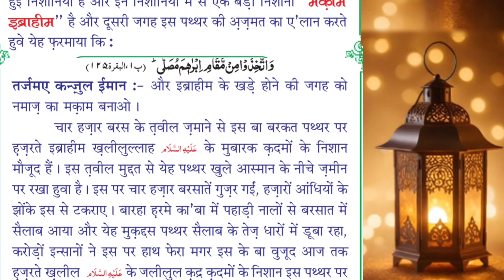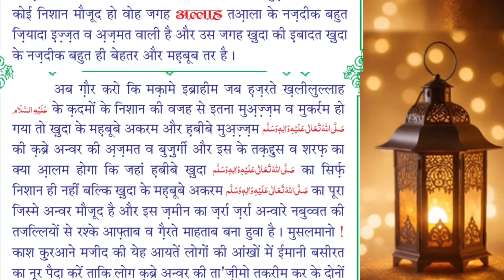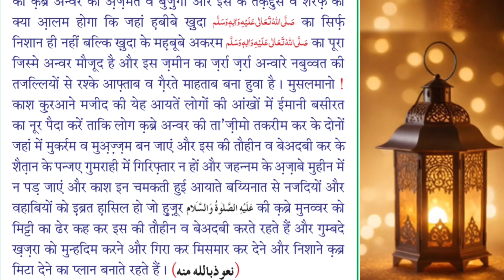Makame Ibrahim A.S | Qurani Waqia No-10| Dilshad Ans 21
Maqame Ibrahim A.S | Qurani Waqia

Name :-
Dilshad Ans 21

As Salam :-Story's
Doston Is Channel Par Aap Ko (Qurani Waqia'at) Aor (Sirat-e-Mustafa ﷺ) Aor (Sahaba-e-ikram R.A) Aor (Auliya-e-ikram R.A) Ke Waqia'at Aap Ko Is Channel Par Dekhne Ko Milega. "InshaAllah"

                          "MD Dilshad Ansari"
                    From - Nepalgunj ( Nepal )